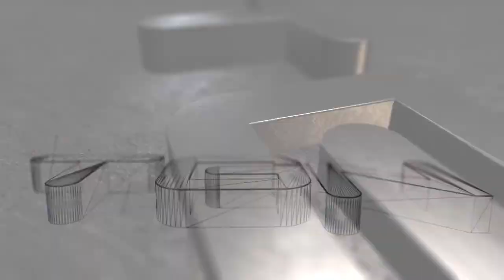Minecraft: Multisurvival - Episode #7 "Chickens"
I approached Temo kind of like this. "Hey do you want to play some of this old series, Multisurvival?" and so it happened. Although not the most appropriate intro, then again, when am I ever appropriate?

If you liked the video, please consider sharing, liking, or commenting. All of the above are appreciated and help the channel out a ton!